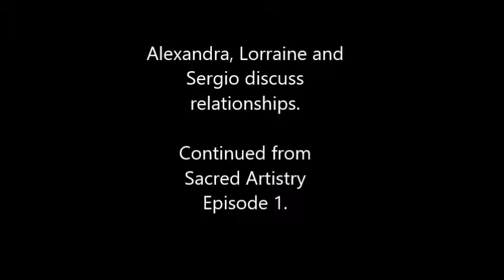Sacred Artistry with Sergio Pagani Pt 2 | Awake Ones TV - Ep.76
In this show we continue the conversation with Sergio about life, love, art, poetry, travel, creativity and true romance.